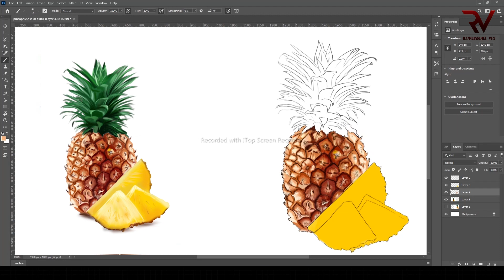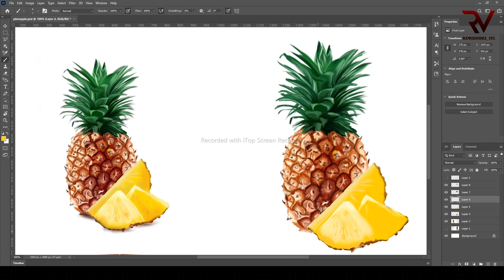pineapple digital painting |photoshop//ramchandra vfx//@ramchandra_vfx